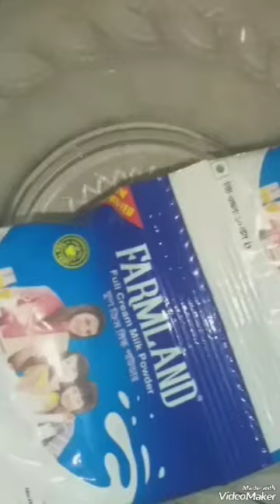গুঁড়া দুধের রসমালাই| রসমালাই রেসিপি|how to make Rasmalai at home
গুঁড়া দুধের রসমালাই| রসমালাই রেসিপি|how to make Rasmalai at home| ‎@hafiza's recipes

Ingredients
Milk
sugar
chana
garam masala
sugar syrup
egg
milk powder
salt
baking powder